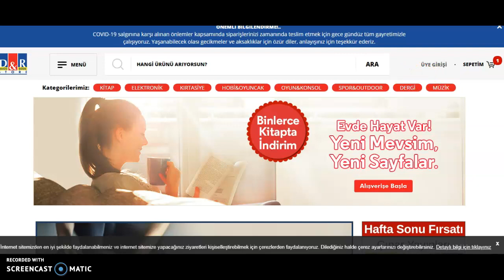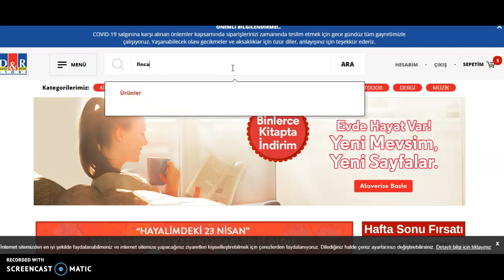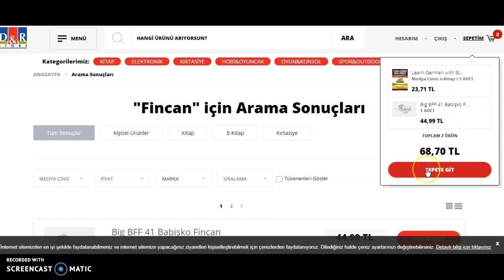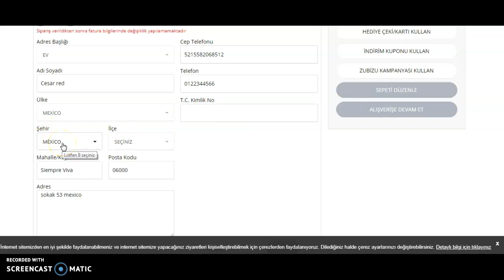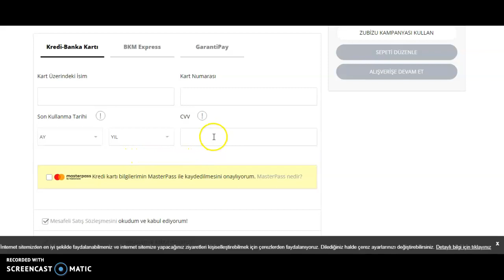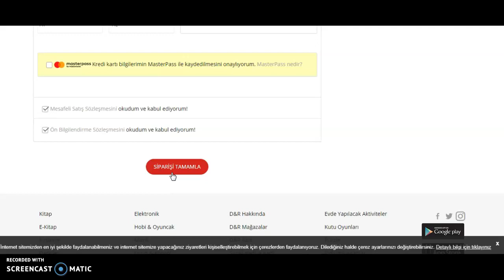Como comprar cosas de Turquía por internet desde México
Les comparto como pueden comprar artículos desde Turquía por internet desde México y otros países.
Los envíos salen aproximadamente en 500 MXN y tardan alrededor de un mes. Si tienen dudas para crear su cuenta, con gusto les apoyo. Y cuéntenme que es lo que quieren ver en el canal!